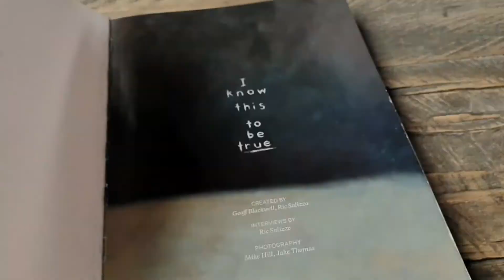ONSEN HOT POOLS, QUEENSTOWN, NZ | FAMILY TIME | WHEN IN QUEENSTOWN| Rubyang JCB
25 October 2020
We had the chance to experience spa pool with a view, only few minutes drive from Queenstown city centre.
Great time with the kids, another first for us to tick off the list.

Remember always, Be a Blessing and Be Kind.